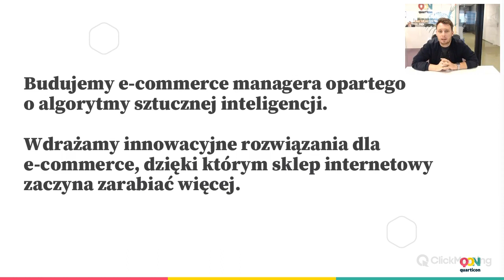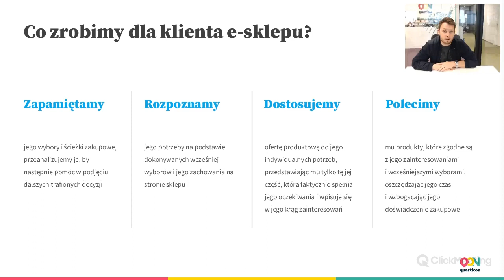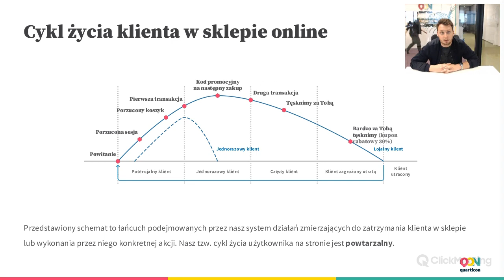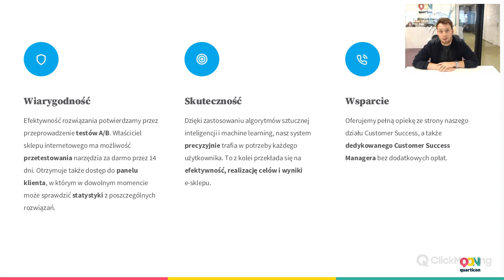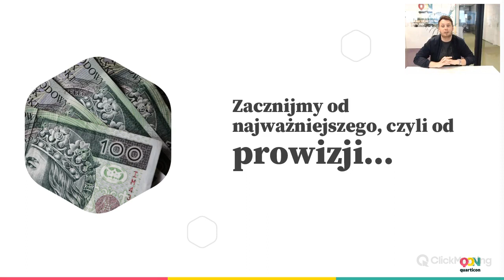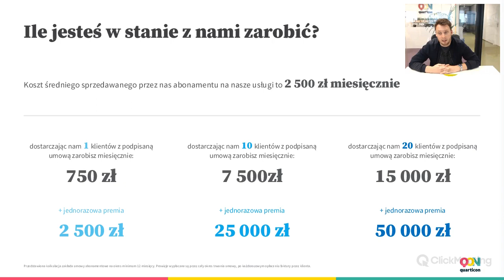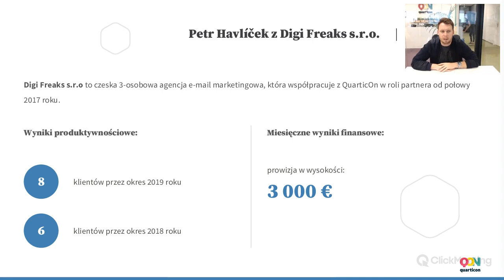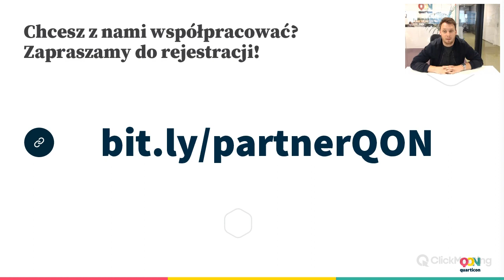Webinar | Program partnerski QuarticOn. Zdobądź 15 tys. zł dodatkowej pensji miesięcznie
Zapis webinaru: „Program partnerski QuarticOn. Zdobądź 15 tys. zł dodatkowej pensji miesięcznie”
Prowadzący: Maciej Stodolny

💰 Do kogo kierujemy nowy program partnerski?
💰 Co oznacza dla nas „partner” i co najbardziej cenimy we współpracy?
💰 Bez ściemy, czyli jak wygląda droga do prowizji?
💰 Nagrody, co-working i szkolenia – co oferujemy partnerom w zamian?